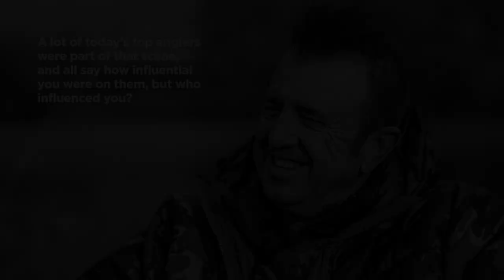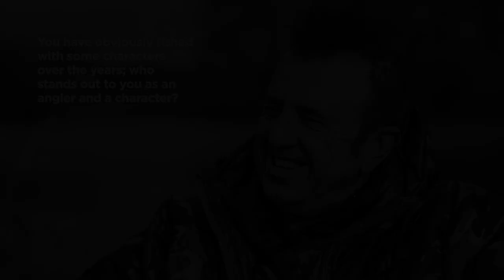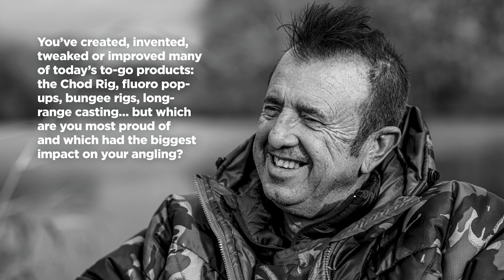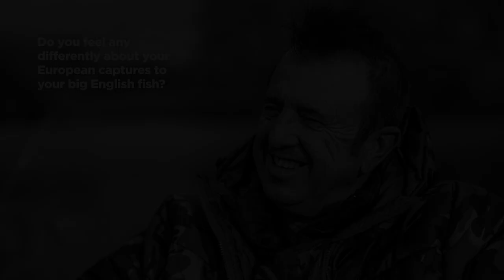From the inventor of the Chod Rig and fluoro pop-ups! We chat to carp fishing legend, Frank Warwick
During one of our longest films to date, Frank really opens up about his carp fishing, views on life and what keeps driving him. From his early pioneering carp fishing trips to Lac Du Der and his decision to never chase the UK big fish circuit, to regrets, sacrifices and what it was really like to be part of the northwest carp fishing scene during the 90s.